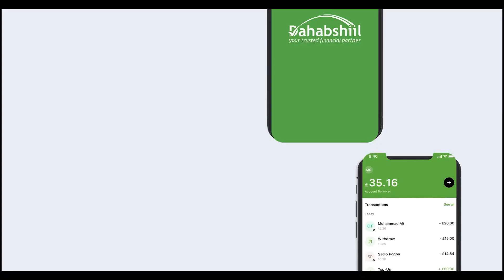Wadooyin Caynkeeya Ayaa Laga Hirgaliyey Gabilay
Wadooyin Caynkeeya Ayaa Laga Hirgaliyey Gabiilay